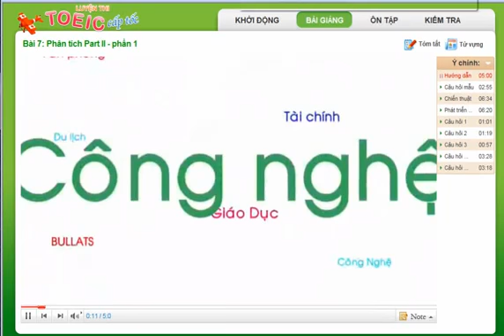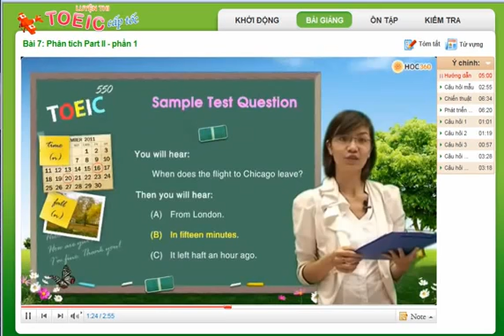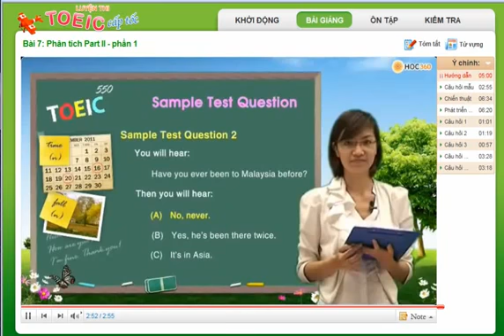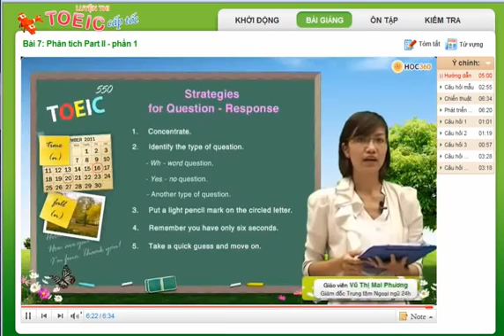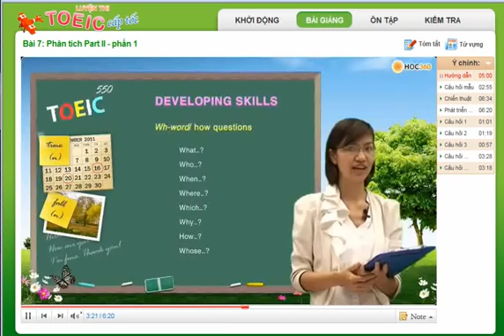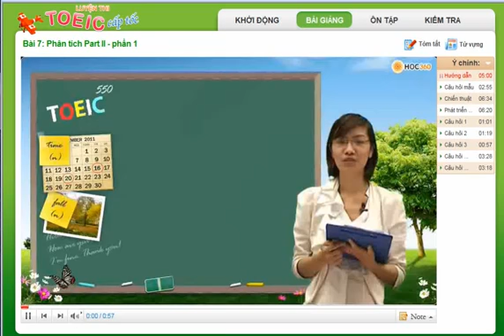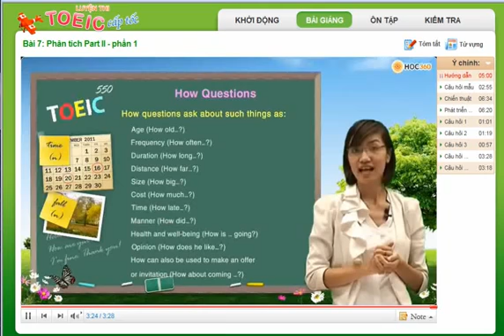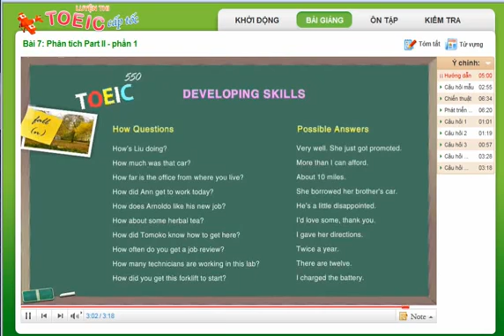Luyen thi TOEIC cap toc 550 Bài 2.1 Part2 Listening 30 câu hỏi đáp (1-4)